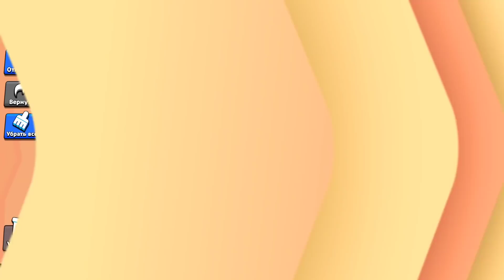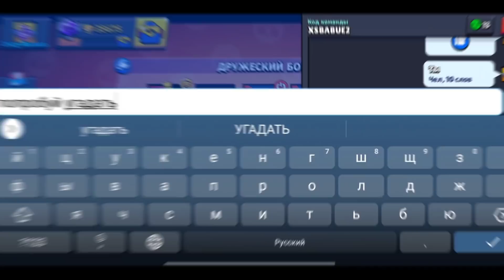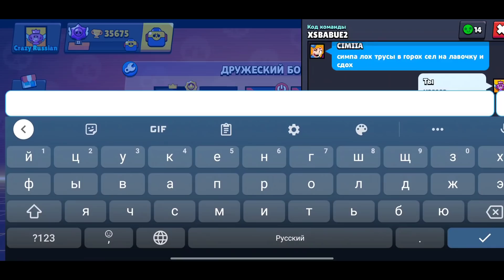ЗАГАДЫВАЮ НЕУДОБНЫЕ СЛОВА СИМПЕ В BRAWL STARS!!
Тег моего клуба (Regions Team 3) CP898GOL